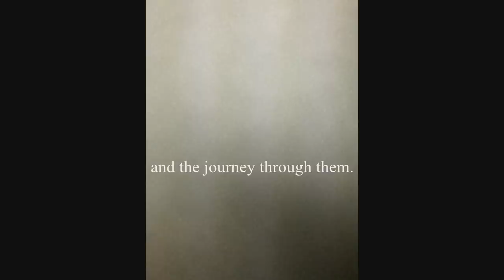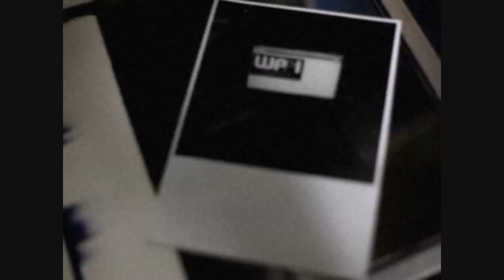Clayton Austin. Love. Stories.